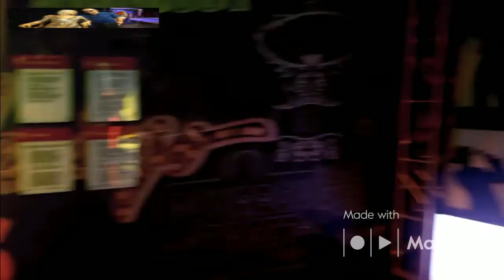VENTA Y COMPRA DE CASAS REMATES DE BANCOS,FINANCIADAS